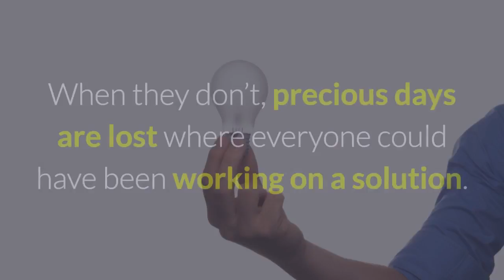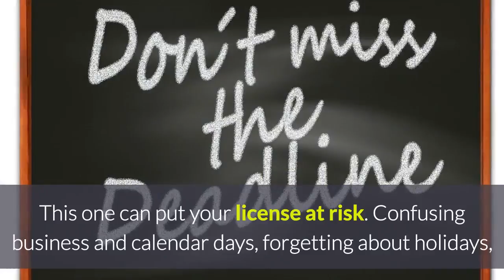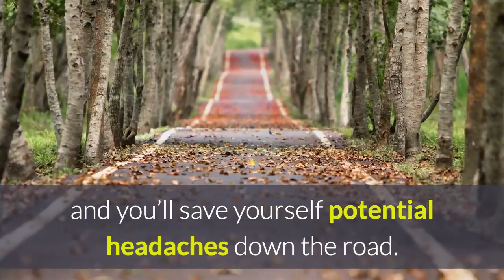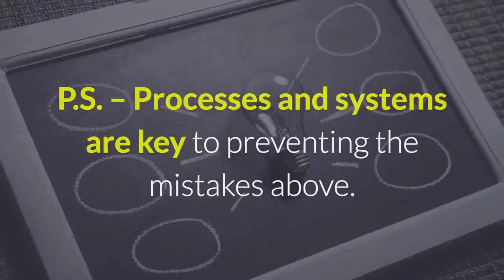Do You Make These 3 Deal-Killing Mistakes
There are few things as frustrating as losing a deal.  An appraisal comes in low, an inspection reveals hidden issues, or a loan is denied for reasons outside the borrower’s control.

Those comes with the territory of selling real estate and can’t always be helped.

But when a deal falls apart because of a preventable mistake, that’s when things can get ugly.  Keep yourself in the clear by avoiding these three common deal-killing mistakes.

My name is Kurt Novak and I am The Columbus Real Estate Coach and co-owner of RE/MAX 24/7 in Dublin, Ohio. We help real estate agents build a thriving and sustainable business. We teach agents how to set up strategies and marketing tools to generate an abundance of incoming leads. There's no need for cold calling or phone prospecting in our office. Instead, you can focus on what you do best as a Realtor - closing deals.

For the full length article and more information please visit:
ColumbusRealEstateCoach.com/blog

And be sure to sign up for our weekly newsletter which is jam packed with the latest tips and strategies that will grow your real estate business and get you more leads!